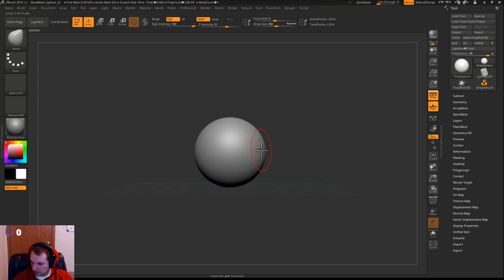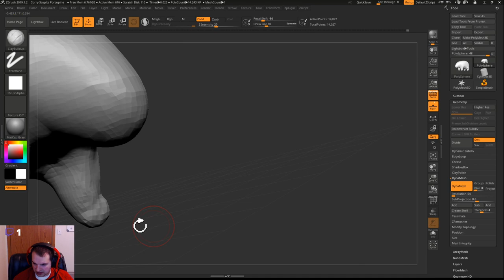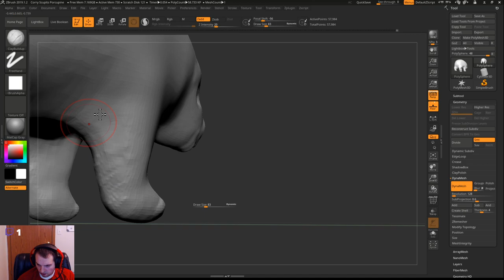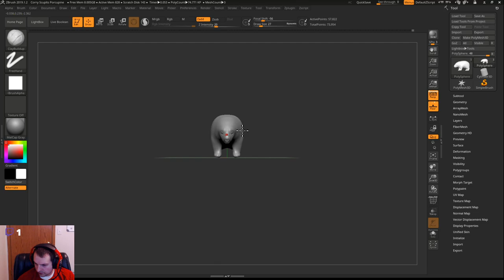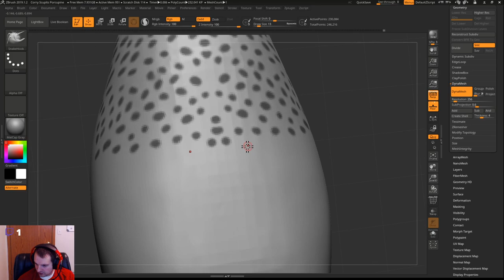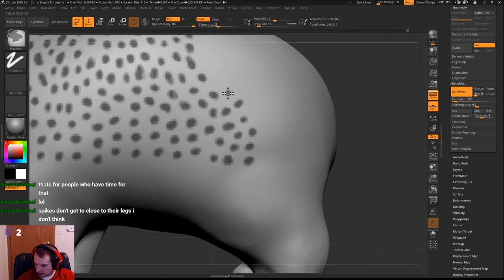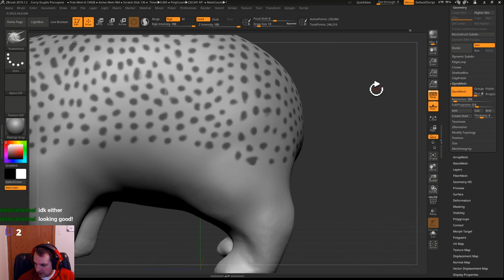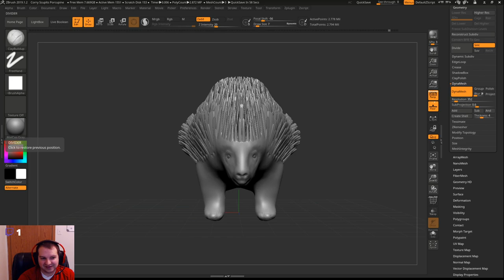Corry Sculpts 07: Porcupine!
November 13, 2019: Today's sculpting suggestion was a porcupine!